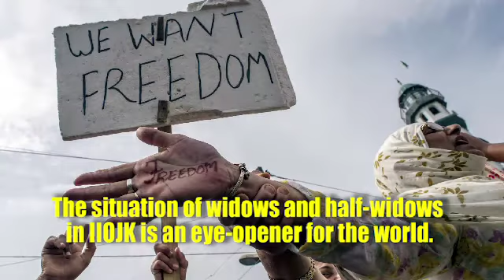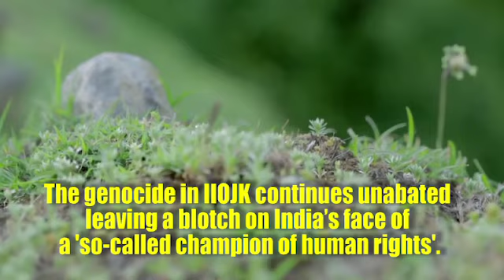Kashmir Widows Of Conflict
As world marks United Nations’ International Day of Widows, thousands of Kashmiri widows mourn brutal killing of their husbands by Indian troops.
The genocide in IIOJK continues unabated leaving a blotch on India’s face of a 'so-called champion of human rights'.
The situation of widows and half-widows is an eye-opener for the world if it realizes that more needs to be done rather than mere observing an international day for them.